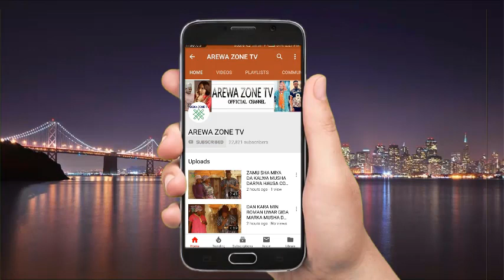MUSHA DARIYA KALLI DAUSHE DA MAI SANA'A SUNA CASHEWA DA KIDAN KALANGUN LAKU LAKU